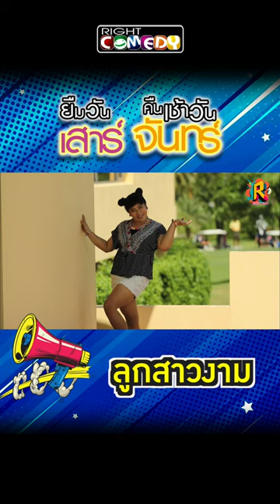ลูกสาวงาม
ยืมวันเสาร์ คืนเช้าวันจันทร์ (Race Love Politic)

ในหมู่บ้านแห่งหนึ่ง มีกำนันโก๋ ซึ่งเป็นเจ้าของวงดนตรีลูกทุ่ง และผู้ใหญ่เก๋า ซึ่งเป็นเจ้าของสนามกอลฟ์ ทั้งสองไม่ค่อยถูกกัน แต่มีเรื่องเล่ากันว่าสมันก่อนทั้งสองเป็น­เพื่อนรักกันมากยอมตายแทนกันได้ แต่เรื่องของผู้หญิงจึงทำให้ทั้งสองผิดใจกัน เพราะการขอยืมแฟนเพื่อนไปหลอกพ่อว่าเป็นแฟ­นแล้วก็ไม่ยอมคืน ความลำบากจึงตกมาถึงลูกของทั้งสองซึ่งรักช­อบกัน ทำให้ถูกขัดขวางจากผู้ใหญ่ของทั้ง 2 ฝ่าย จะจบลงเอยด้วยดีได้หรือไม่

หน่อย เชิญยิ้ม,นุ้ย เชิญยิ้ม,โป๊งเหน่ง เชิญยิ้ม,โจอี้ เชิญยิ้ม,แอนนา ชวนชื่น,ชมพู่ ก่อนบ่าย